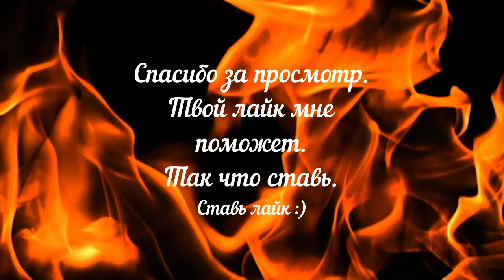#2 World of Tanks, Приколы, неудачи, полные фейлы, Нагиб, и просто видосик.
Всякие шутки и приколы в игровом мире ВОТ)))